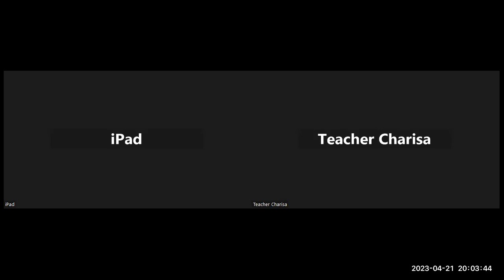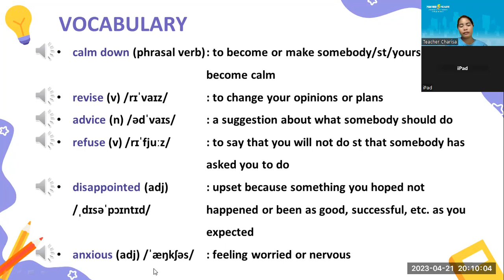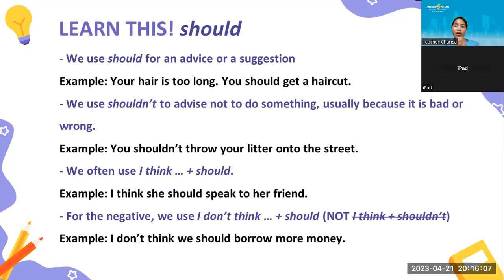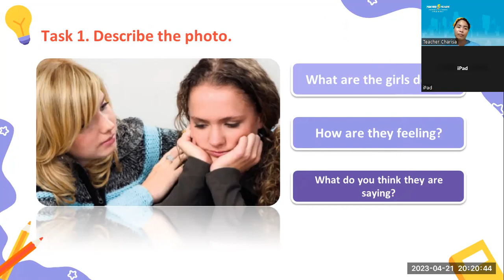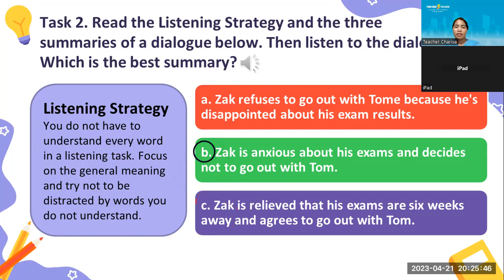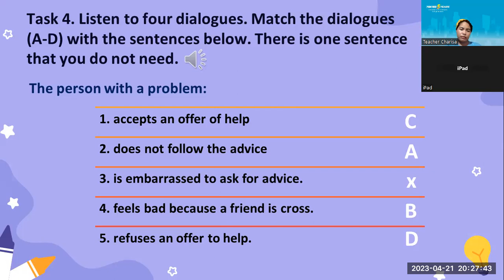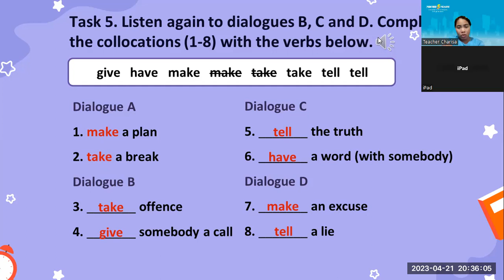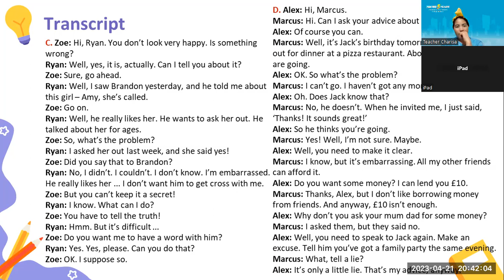PK2205165_Solution Pre-Intermediate -Unit 1C_Feelings(Listening)04212023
_always study
-Good job!